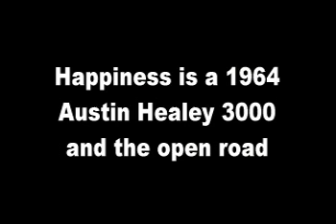Austin Healey 3000. Putting the classic back into motoring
My father died in 2005 and left me this beautiful 1964 car. Here's me enjoying it after some renovation work in summer 2006. Ah, the wind in my hair..! (Music: The Lost Art of Keeping a Secret by The Queens of the Stoneage. Nice chaps. Buy their album!)